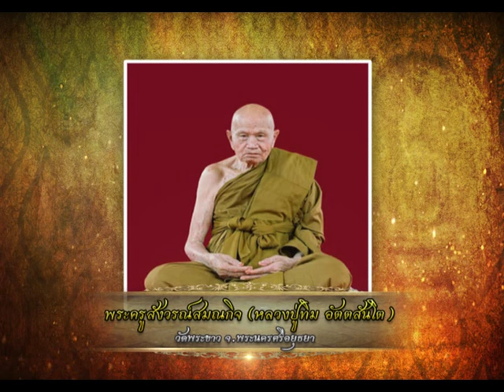รายการ พระเครื่องเมืองสยาม 01/08/59 EP 3/3